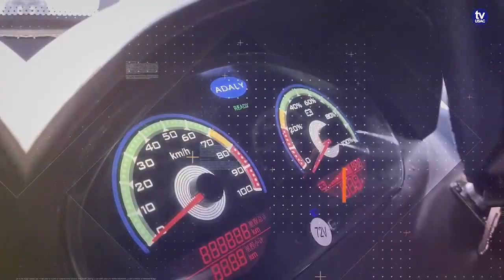Día Mundial Sin Auto 🚲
Una iniciativa que a través de distintas actividades invita a dejar el vehiculo en casa.